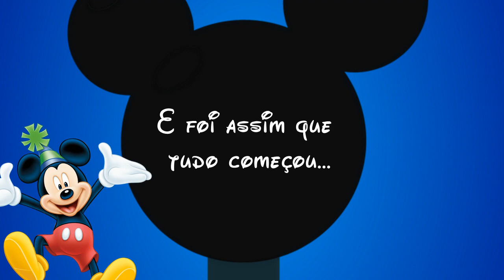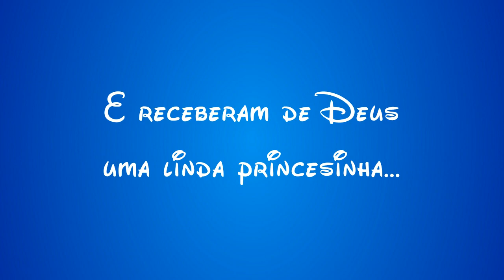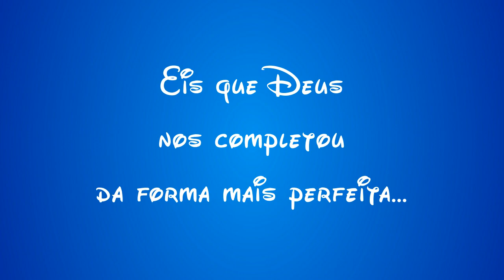RETROSPECTIVA TURMA DO MICKEY LUCAS 1 ANINHO